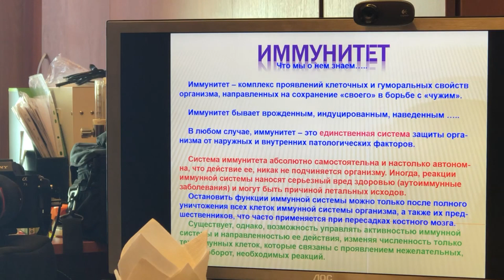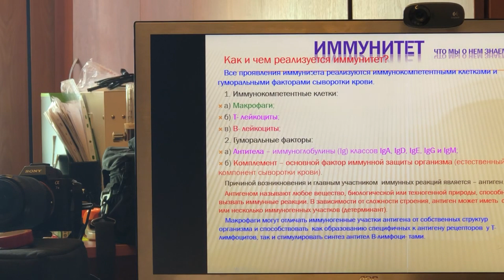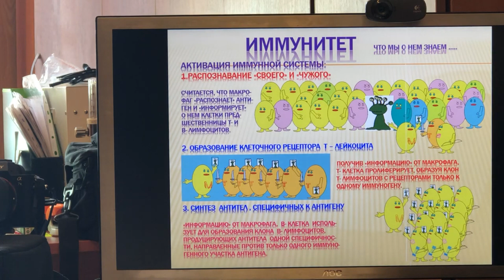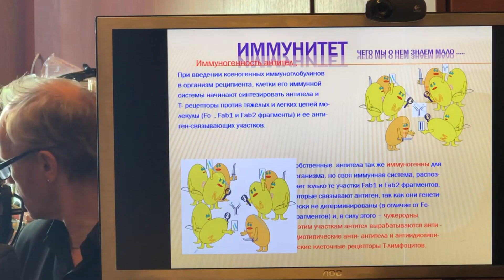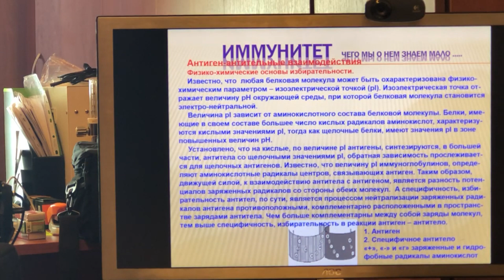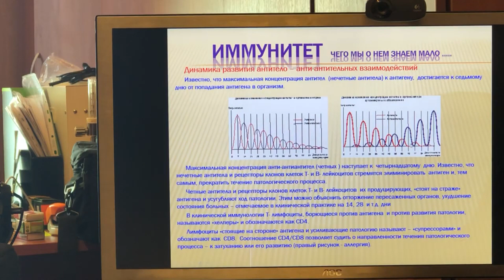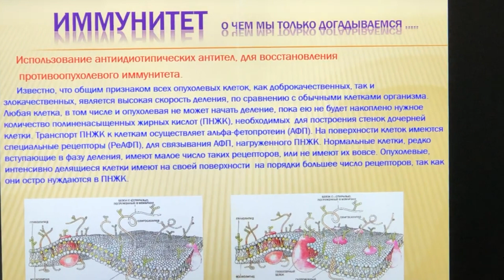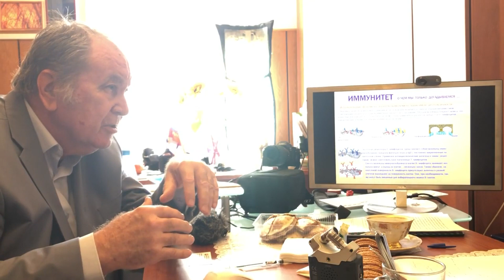Иммунитет! Что это такое и как он действует. Интервью разработчика препарата Fran - Францева А.П.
Фармакологическое действие: Препарат «Fran» относится к группе таргетных (от англ. Target — цель), иммуно-биологических избирательно действующих препаратов.

Действующим началом препарата «Fran», как и всех других таргетных препаратов, являются антитела, «нацеленные» на различные структуры клеточных стенок (рецепторы, маркеры), прямо или косвенно ассоциированные с опухолевым процессом.

Механизм действия таргетных препаратов:
На поверхности клеток имеются различные структуры (рецепторы, трансмембранные белки и т.д.), необходимые для их жизнедеятельности. Обменные процессы опухолевых клеток отличаются от метаболизма обычных клеток, что вызывает образование на их мембранах большого числа биологических структур, ассоциированных с опухолевыми обменными процессами.

Механизм действия таргетных препаратов (антитело-комплимент зависимый лизис клеток) Тем, или иным способом, вырабатываются антитела, которые избирательно взаимодействуют с патологическими структурами (рецепторами, маркерами) клетки.

Количество патологических структур на поверхности клетки, определяет плотность (количество на единицу площади) связавшихся с ними антител. При высокой плотности антител происходит активация и сборка субъединиц естественного компонента сыворотки крови - комплимента, которые разрушают клеточную стенку и вызывают ее гибель (лизис).